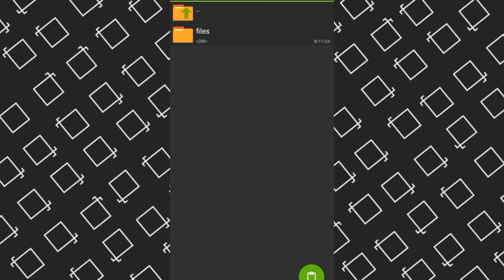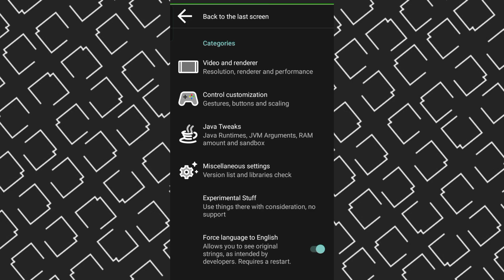Best Fps Boost Mods For Pojav Launcher 1.21 | (Low end devices)150+ fps 🔥no lag 2,3,4 gb ram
Best Fps Boost Mod Pack For Pojav Launcher 1.21 | (Low end devices)150+ fps 🔥no lag 2,3,4 Gb Ram

how to boost fps in pojav launcher
fps boost mods for pojavlauncher
fps boost mods pack

minecraft mods
best pvp mods for minecraft java edition
minecraft but
minecraft crystal pvp
best minecraft modsminecraft challenge
minecraft rarest
minecraft mod
minecraft curios
minecraft prison
beating Minecraft

minecraft curious

„minecraft pvp tips minecraft

minecraft smp

minecraft mods for 1.21

minecraft mods
how to boost fps in pojavlauncher
best fps boost mods for pojavlauncher